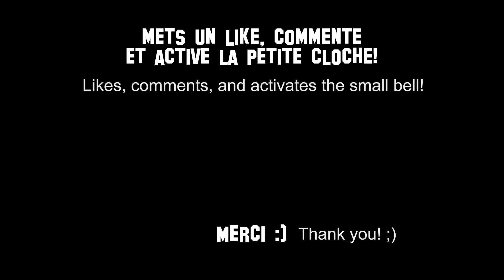J'SAIS PAS VOUS MAIS QUAND FAUT Y ALLER, FAUT Y ALLER!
Si pour vous aussi il faut y aller , merci de liker et de partager !
Websérie humoristique sur mon développement personnel.

Réalisé et monté par Fabien TUCCI
Assisté par Claude GRILLON